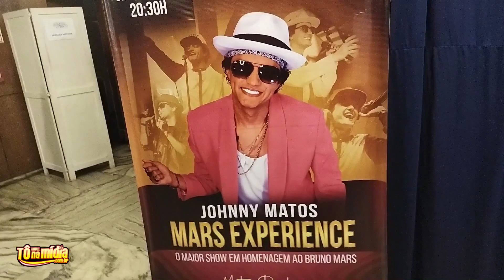Johnny Matos ‘Cover do Bruno Mars’ fala como começou sua carreira | Tô Na Mídia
Johnny Matos ‘Cover do Bruno Mars’ fala como começou sua carreira

O cantor Johnny Matos ‘Cover do Bruno Mars’, se apresentou na última sexta-feira (7), No Teatro Gazeta em São Paulo, dando o pontapé para a turnê “Mars Experience” em comemoração dos seus cinco anos de projeto.

No repertório sucessos do astro americano como: The Lazy Song, Just The Way You Are, Talking To The Moon, Mary You, Locked Out Of Heaven, entre tantas outras ainda coube fazer pot-pourri com trechos de outras canções.

Com figurino alusivo, coreografias, uma super banda, o incrível Johnny Matos emociona todos que assiste este belíssimo espetáculo. “Ele é talentosíssimo, afinadíssimo, uma presença de palco, eu adorei, é um presente para todos nós”, destacou a cantora Vanessa Jackson uma das que estavam na plateia.

Emocionado por está diante do público mostrando todo seu talento, Johnny Matos agradeceu a família que estava presente, claro que não faltaram lágrimas do cantor, em uma das falas destacou: “Tudo que você vai fazer na vida tem dificuldades, mas Deus coloca anjos da guarda”, fala dedicada e direcionada a Rodrigo Teaser “Michale Jackson Brasileiro” que foi seu grande propulsor e hoje gere sua carreira.

Telefones:
(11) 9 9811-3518 | (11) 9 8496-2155